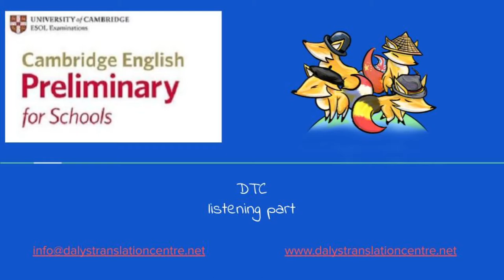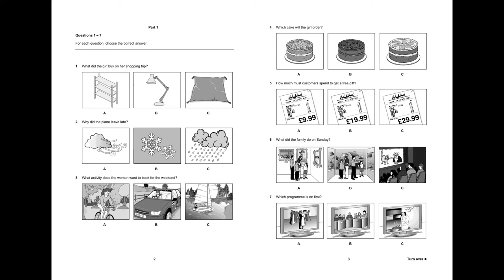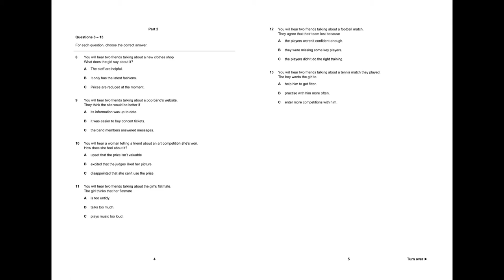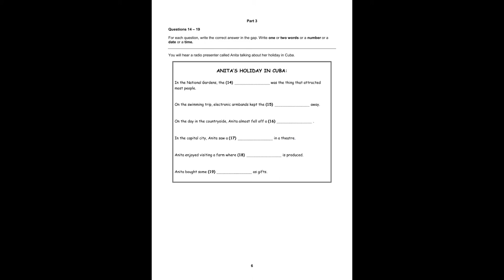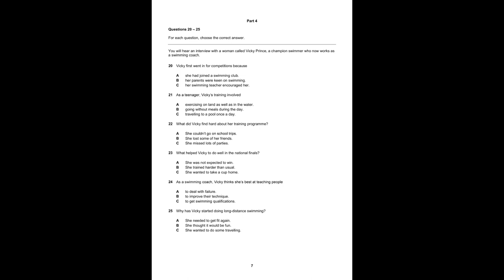Cambridge B1 Preliminary for schools (PET): listening full mock exam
Materials/References: B1 Preliminary for schools (PET) -